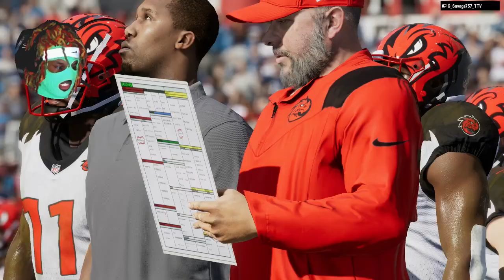Can We Beat This High Powered Offense When it Matters Most?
The Playoffs are here!

00:00 - Intro
03:01 - Bend but
10:11 - That's what I like to see baby
11:37 - A Woozy AYE!
13:57 - Bend but 2
14:29 - How to beat 6-1!
17:45 - It's laggin laggin
22:09 -  SAIL
23:46 - St. Brown Tryna BLOCK
27:22 - LOOK AT ME
30:05 - C'MON MAN!